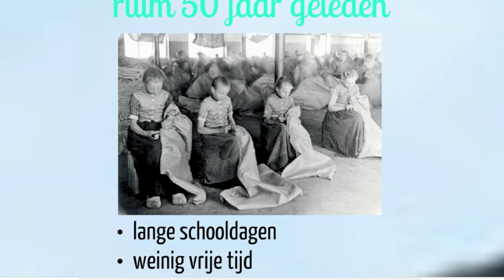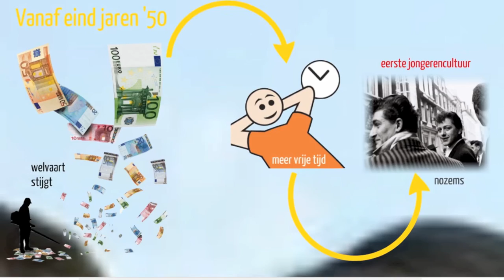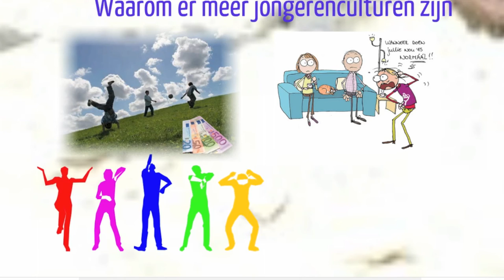MA2 Thema Jongeren H4 Je eigen groep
De uitleg bij het Thema Jongeren, KGT, Hoofdstuk 4: Je eigen groep